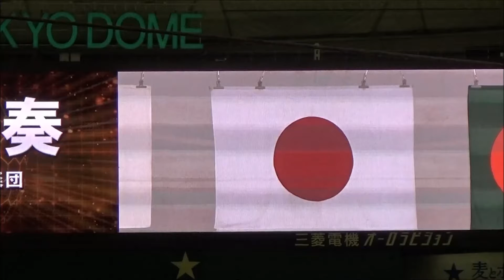20150605 巨人vs 福岡ソフトバンク in 東京ドーム ・・・動画（No.4)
巨人 vs 福岡ソフトバンク
（野球観戦）No.4

2015年6月5日（金曜日）
東京ドーム